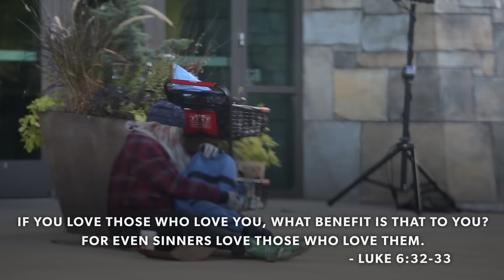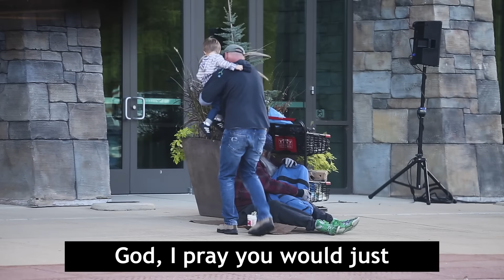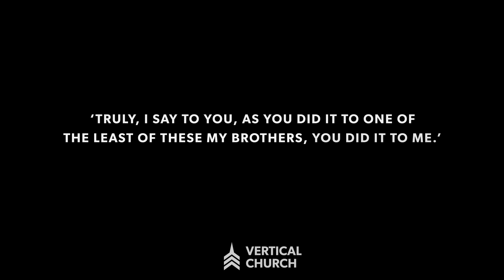Homeless man... is the pastor?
Pastor James dresses as a person who is homeless in front of his own church, to see how people respond...